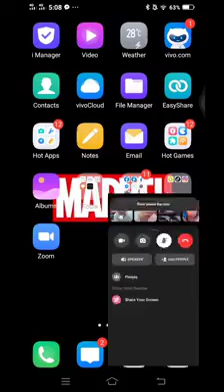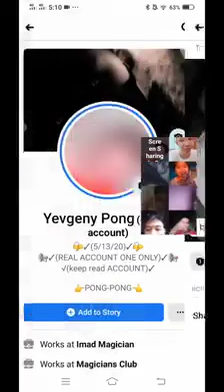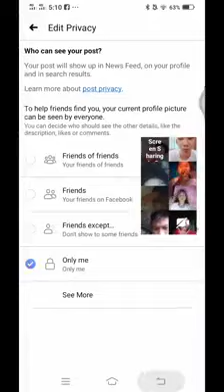Filipino Deaf Vloggers: about facebook messenger chat part 3 • Philippine deaf community vlog